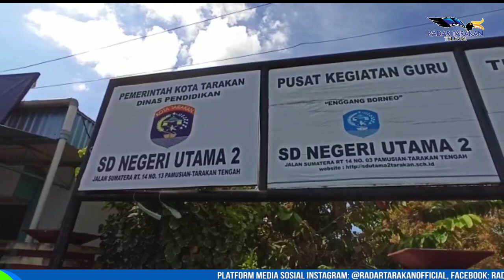PELAKSANAAN PTM TERBATAS SEMPAT TEMUKAN SUHU BADAN SISWA TINGGI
MESKI SEMPAT MENEMUKAN ADANYA SISWA MENGALAMI PANAS TINGGI, DALAM PELAKSANAAN PTM TERBATAS YANG BERLANGSUNG SELAMA SATU MINGGU DI SD NEGERI UTARAMA 2 TARAKAN NAMUN TETAP BERJALAN LANCAR.